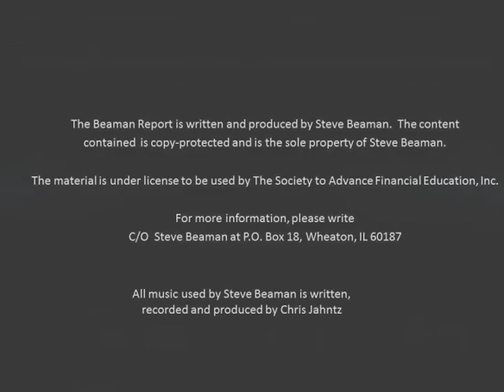Why Do You Need An Executive Coach?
The Beaman Report for August 6, 2014